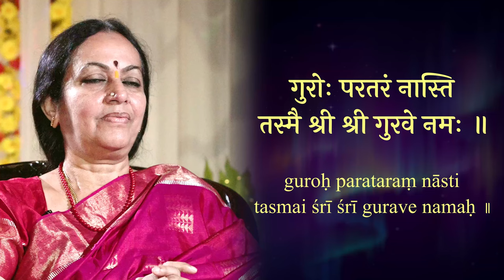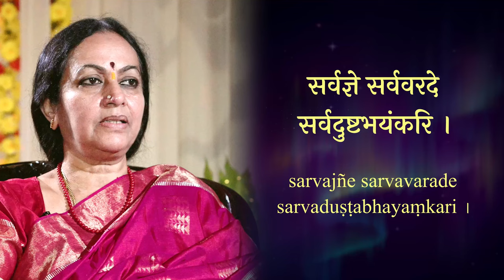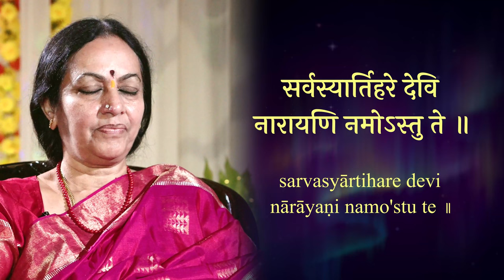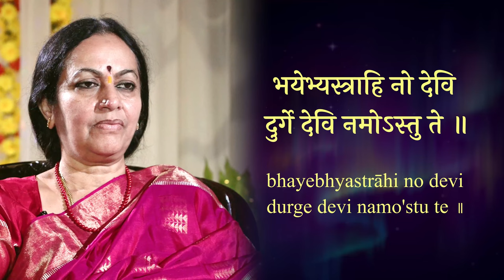Day 1 of Sounds of Devi | Learn chanting with Bhanumathi Narasimhan | Art of Living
Learn Chanting with Smt.Bhanumati Narasimhan.

Mantras of Ganesha, Guru, Durga, Saraswati mantras and Mahalakshmi Ashtakam

1. Chantings of Ganapati remove fear and obstacles.
2. Guru mantras soothe you with peace and calm.
3. Saraswati enriches your intellect with wisdom.
4. Durga fosters inner strength and grit.
5. Lakshmi bestows success, wealth, and beauty.